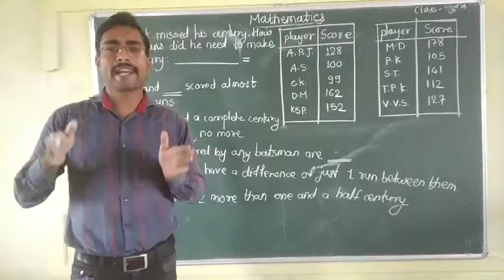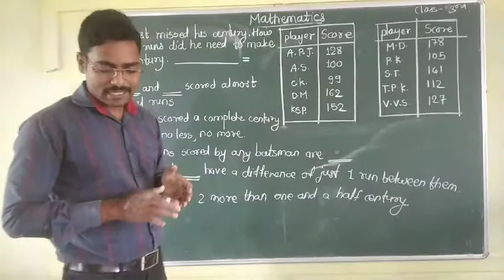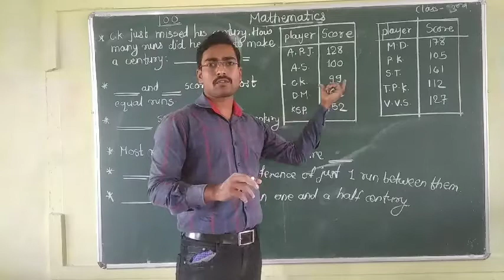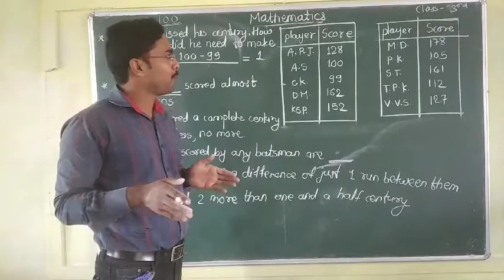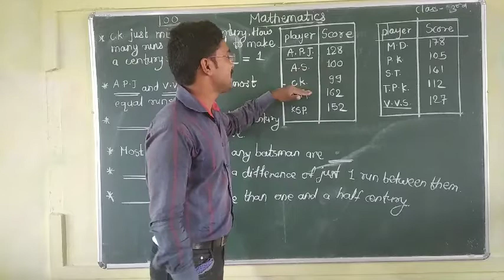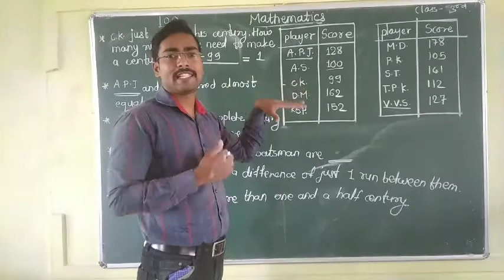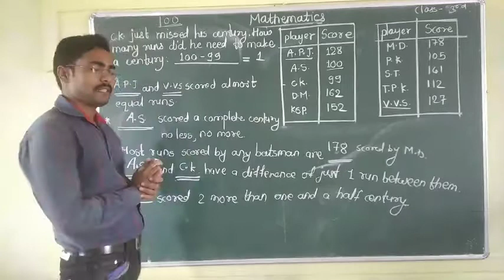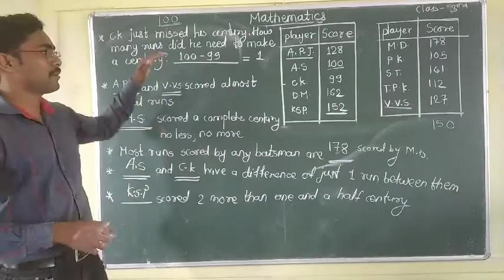Fun with Numbers part 4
NCERT Mathematics Class-III